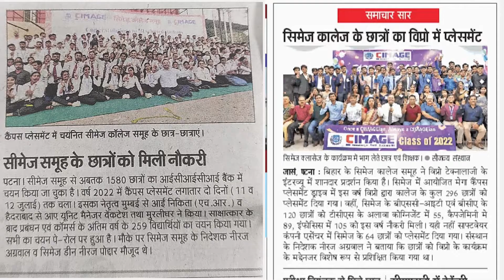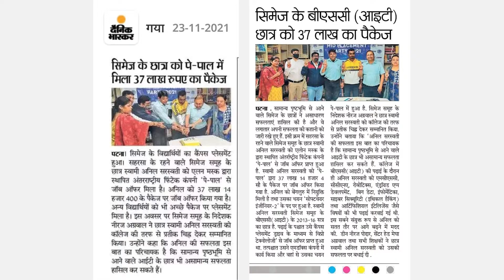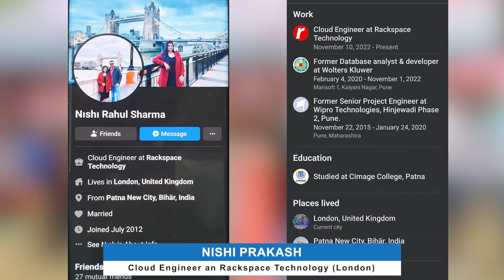A Glimpse of Campus Placement 2022-23 | CIMAGE Group of Institutions